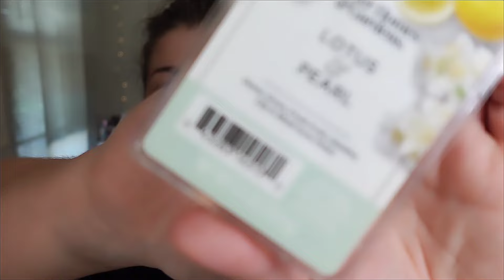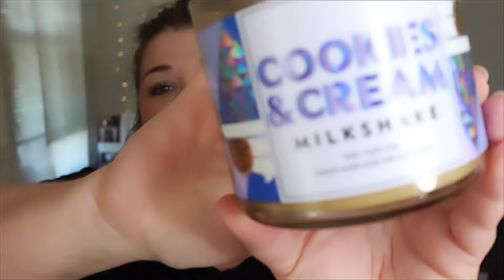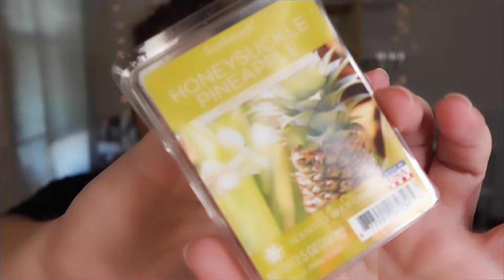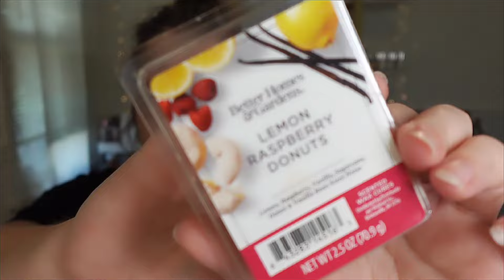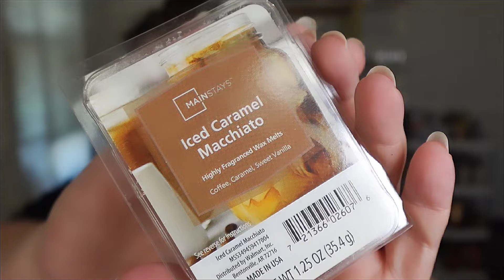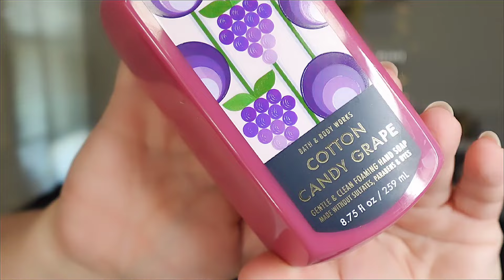Decluttering Journey: Two Months of Bath & Body Works, Perfumes, and Household Empties Revealed!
Did you know ya girl started her own Cosmetics line?!? Say whatttt?? Go take a peek over at:

Check out this free app that gets you cash back on gas and other errands!